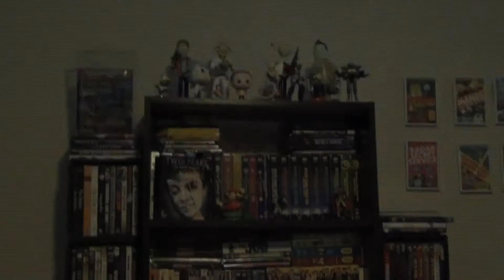Infestation: RTX 2017 - Day 1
We sent three of our biggest Rooster Teeth fans out to cover their annual RTX con here in Austin, TX. Check out Jordan, Mike, and Joseph talking about the crazy video game, anime, and party stuff they did at this wonderful festival!